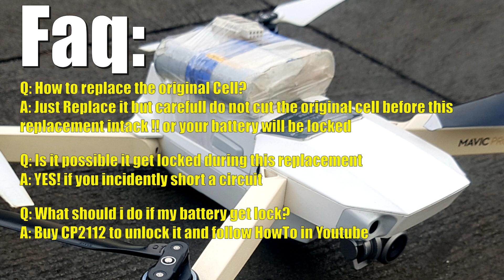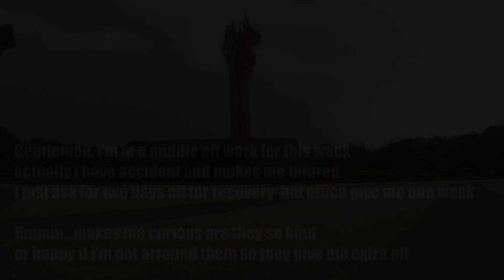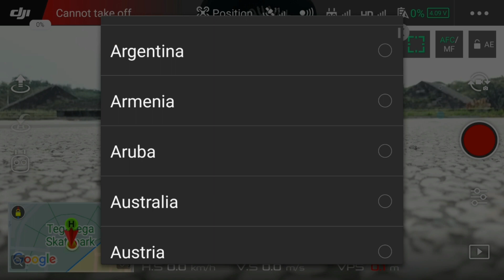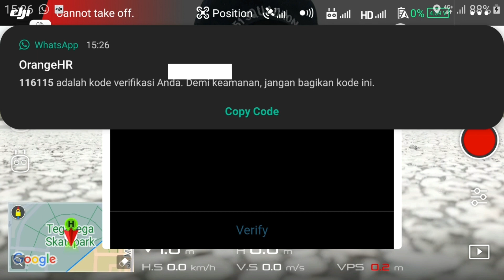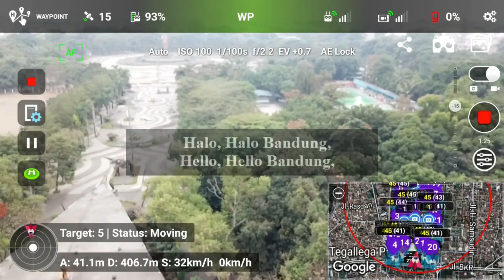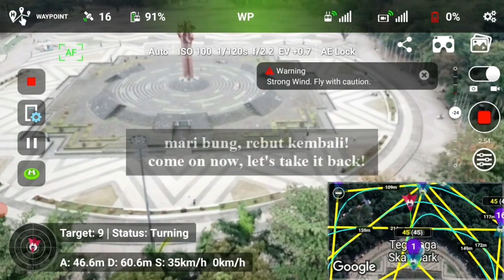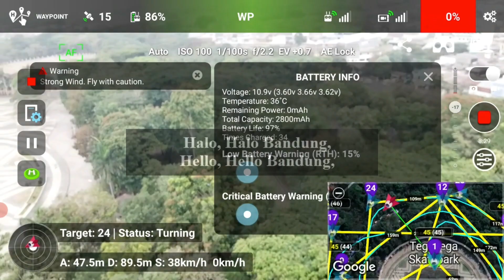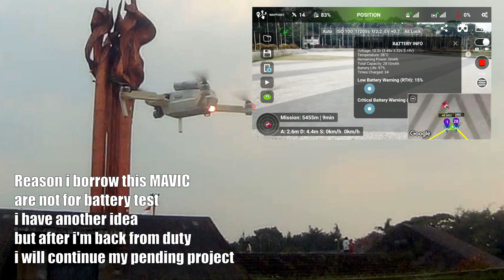DJI MAVIC PRO with Li-ION Battery MOD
CAUTION!
I have permission in this area, carefull with a don't have one
not carefull just don't

you can find similiar or best if budget isn't your issue then straight to the genuine one